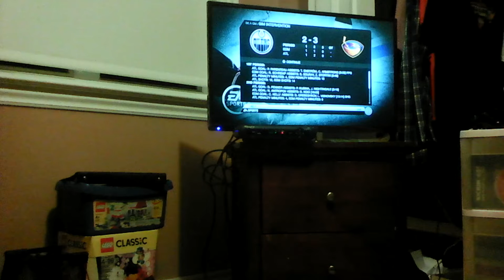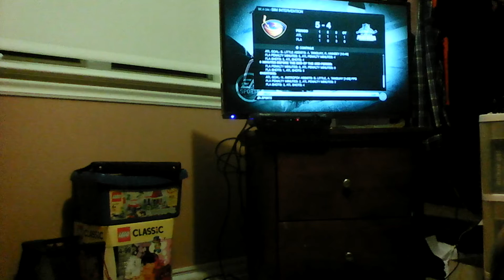NHL 10 Be A Gm mode Atlanta Thrashers part 2 nearing the top of the east